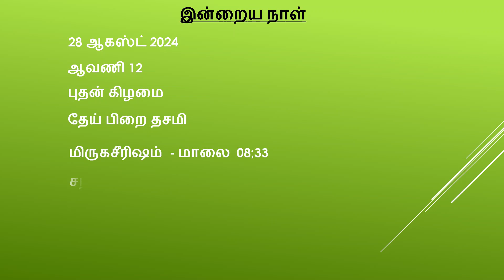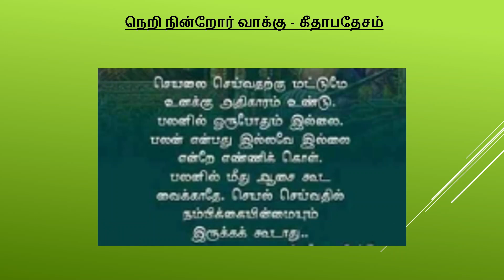28 08 24 | VTN | ஆன்மீகத் தேடல்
இன்றைய நாள்,
குறளும் விளக்கமும்,
நெறி நின்றோர் வாக்கு,
திருக்கோவில் உலா.